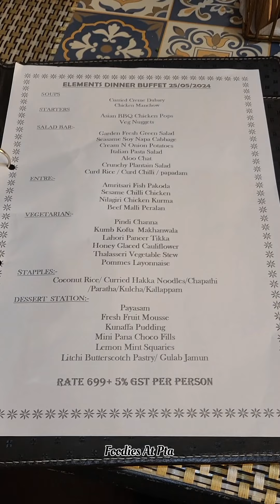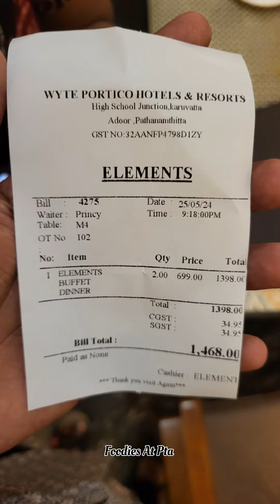₹699+Gst Dinner Buffet @ wyteporticoadoor 🔥foodies_at_pta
adoor food
thiruvalla food
buffet dinner
Pathanamthitta food
wyteportico adoor